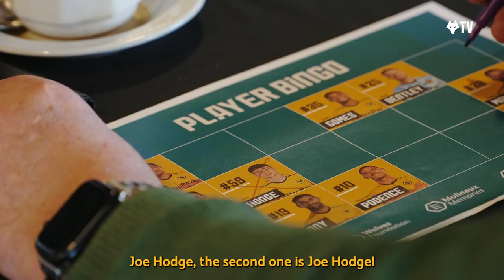Diego Costa and Matheus Cunha take on 'Player Bingo' with Wolves Foundation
A splash of Samba was brought to the Wolves Elders and Molineux Memories groups when two of our Brazilian stars, Diego Costa and Matheus Cunha, checked in for a special afternoon of bingo.